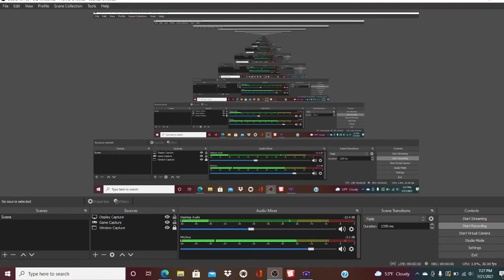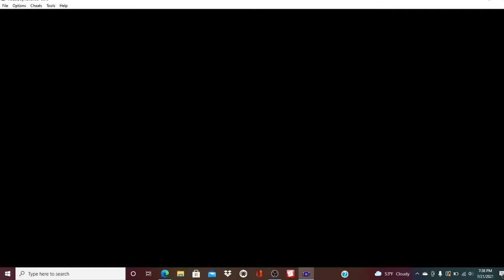BOSS CLEFAIRY!!!/Pokemon Gaia CO-OP Nuzlocke #2 W/Zaygo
FIND ME.
Dragon Story: HiImRevou
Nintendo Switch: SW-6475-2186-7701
XBOX: Hi I’m Revou
XBOX: Twinki Revou
PS4: Twinkie Revou
Pokémon Go: 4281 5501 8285
Nitro Type: twinkiRevou
Club Penguin Rewritten: HiImRevou
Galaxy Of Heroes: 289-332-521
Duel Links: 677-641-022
Gamejolt: TwinkiRevouTD4What
Roblox: HiImRevou